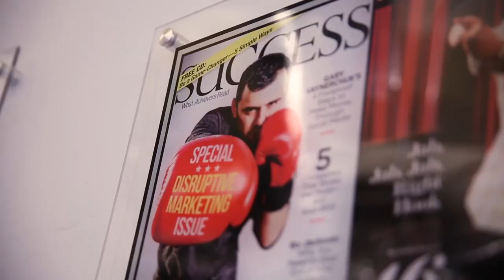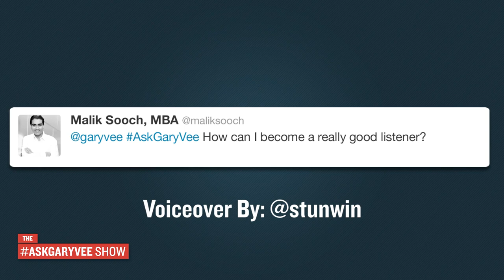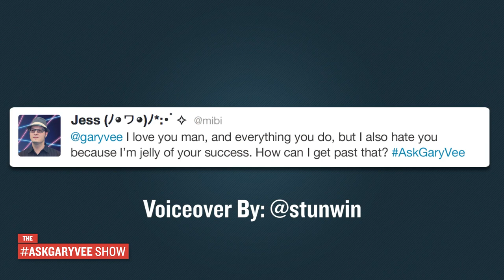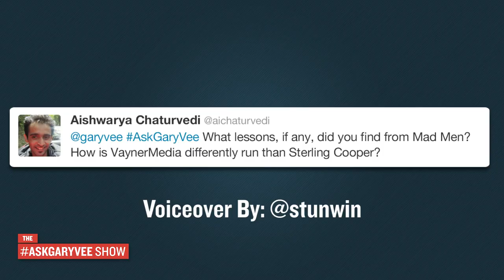AskGaryVee Episode 150.5: Medium's New Logo & Mark Cuban Asks a Question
JETS PREDICTION
Jets 20
Redskins 10

0:00 Intro
2:34 - How can I become a really good listener?
4:08 - I love you man, and everything you do, but I also hate you because Im jelly of your success.  How can I get past that?
7:50 - What lessons, if any, did you find from Mad Men? How is VaynerMedia differently run than Sterling Cooper?
9:24 - What is the one question you have to ask in interviews?
11:46 - How do you feel about Medium's new logo? I loved their simplicity; this new logo ruined that for me. Thoughts?

Can you spot the Wuzzles in this episode?